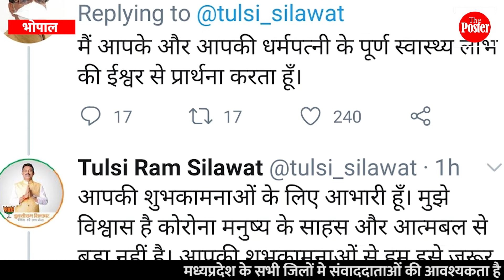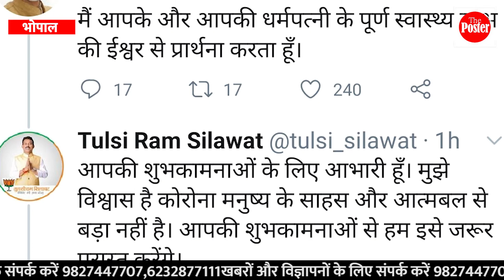मंत्री तुलसी सिलावट और उनकी धर्मपत्नी कोरोना पॉजिटिव, सिंधिया ने शीघ्र स्वस्थ होने की कामना